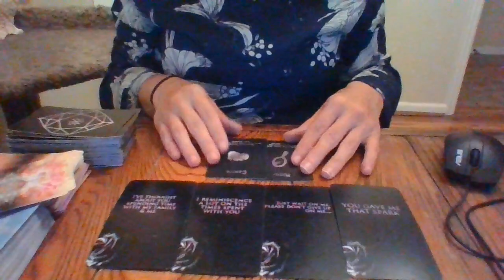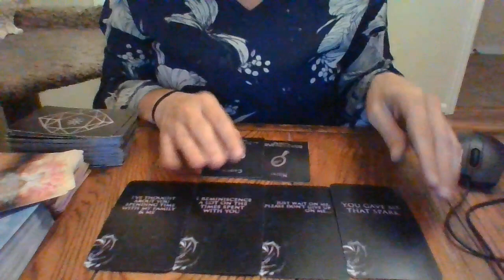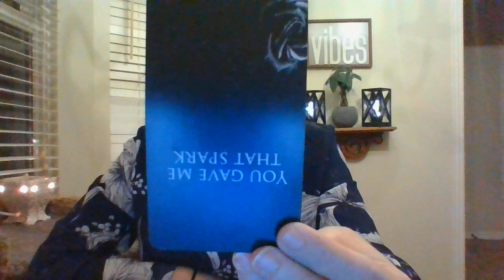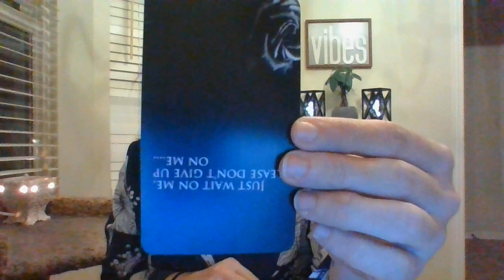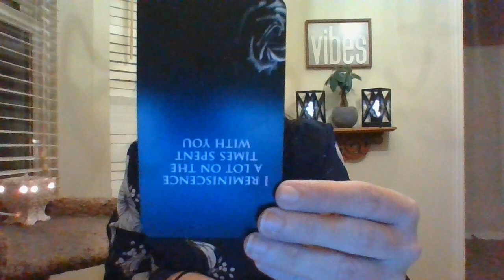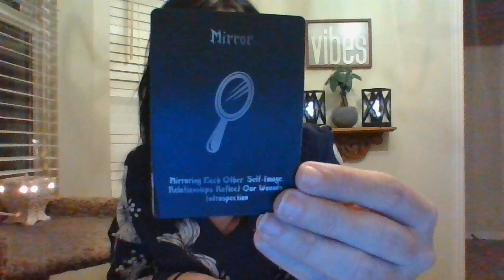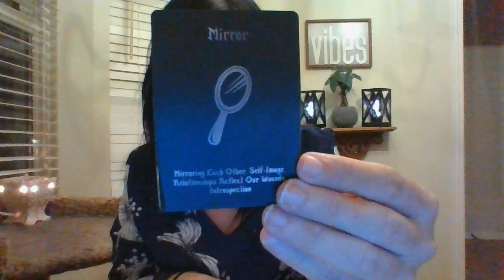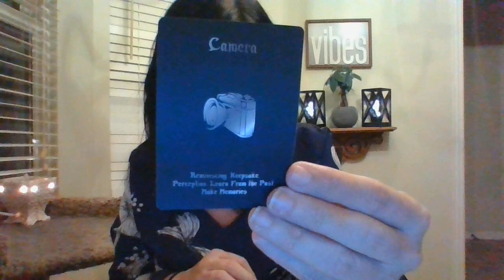PISCES- HOW DO THEY FEEL ABOUT YOU?- NOV 21